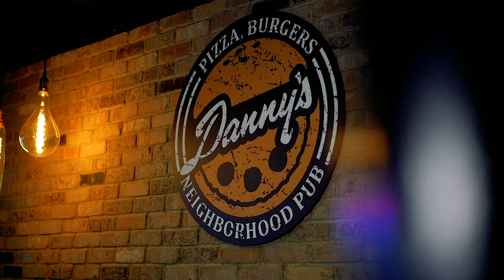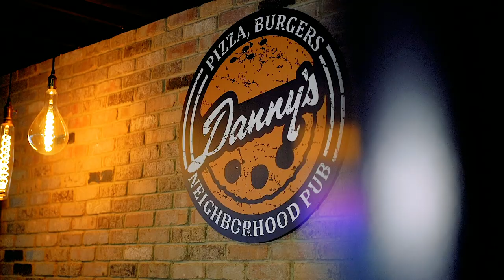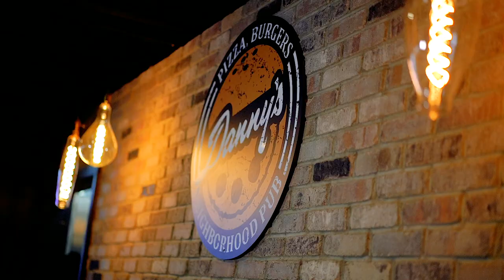On The Move in 60638 - A Chicago Neighborhood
As a busy mom, wife and Realtor the last thing I want to do is drive downtown to celebrate Valentine's Day and with many great neighborhood options you don't have to either. We have some great restaurants in Garfield Ridge so if you haven't yet please check out these options along Archer Ave and support your local restaurants not only on Valentine's Day but all year!

Thanks to Tequila Restaurant, Danny's Chicago, Home Run Inn Pizza - Archer and Doc’s Grey Horse Saloon & Eatery you all have amazing food (great Valentine's Day specials) and phenomenal drinks!